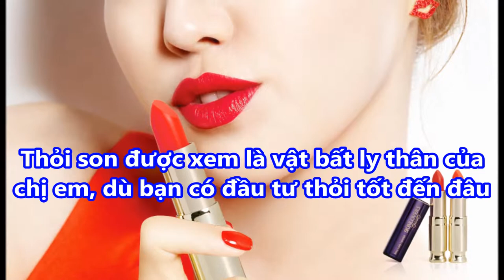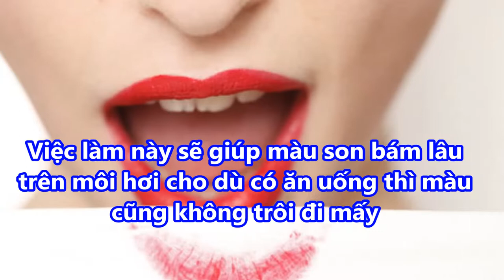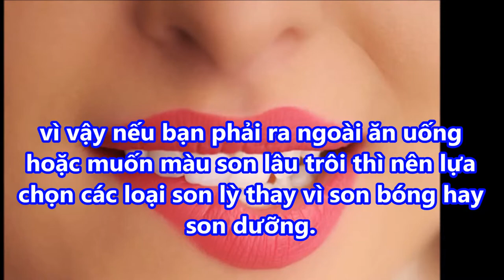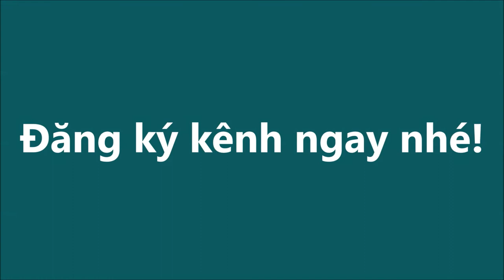Có 5 MẸO NÀY bạn an tâm ăn uống thả ga mà SON VẪN KHÔNG TRÔI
Có 5 MẸO NÀY bạn an tâm ăn uống thả ga mà SON VẪN KHÔNG TRÔI#suckhoevalamdep,

-  99% phụ nữ “điên cuồng” đi mua oxy già về trị mụn, dưỡng da, làm trắng răng sau khi phát hiện công dụng: